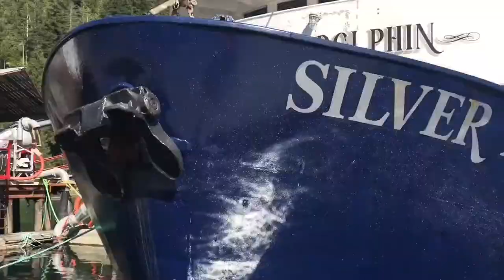Shenanigans #1 - $10 to Climb Across the Tie Up Line...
First installment of Shenanigans! We work in the middle of nowhere so we come up with all sorts of interesting ways to entertain ourselves!

Let me know what you all think of the New Intro!

Sorry for no videos last week, I filmed an oil change on the Newzi with Ryan but it didn't turn out the way I wanted. It was 4am after a long offload and we just wanted to get it over with haha. New videos coming soon! Perhaps a tour of the engine room...